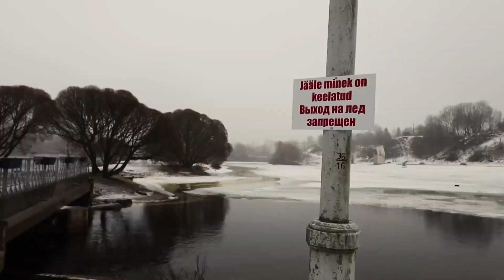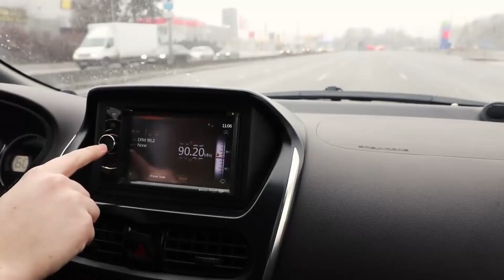(Reupload) [YTP] - Boris Visits the Cunt of Estonia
Reuploaded with permission of the original creator, whose channel was removed.